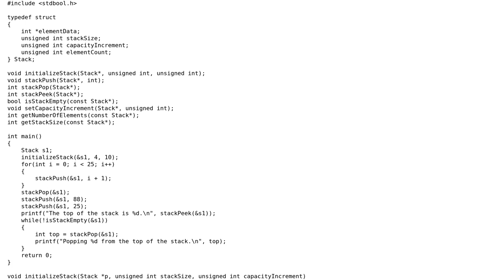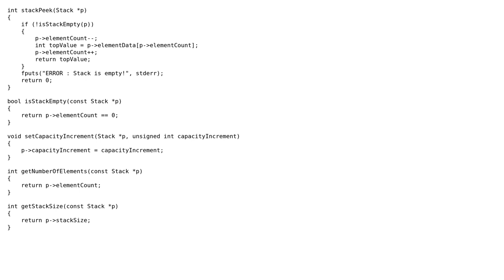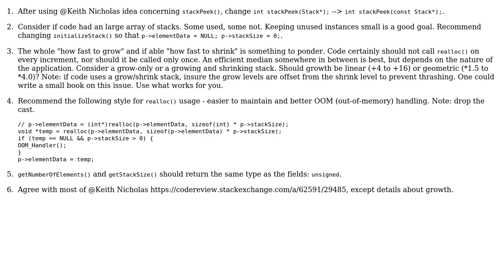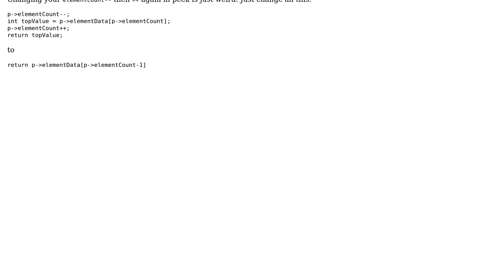Code Review: Dynamically-sized stack - follow up (2 Solutions!!)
Code Review: Dynamically-sized stack - follow up

With thanks & praise to God, and with thanks to the many people who have made this project possible! | Content (except music & images) licensed under CC BY-SA | Music | Images & others | With thanks to user Keith Nicholas user gues532 user chux - Reinstate Monica and the Stack Exchange Network Trademarks are property of their respective owners. You are responsible for your own actions.